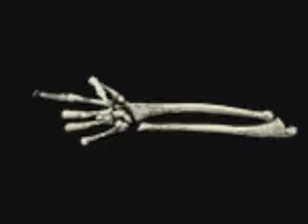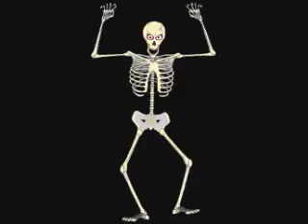Rotten Horror - We are Rotten boys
Sigo aportando con el horrorpunk, definitivamente en youtube no se difunden mucho...

Bizarre